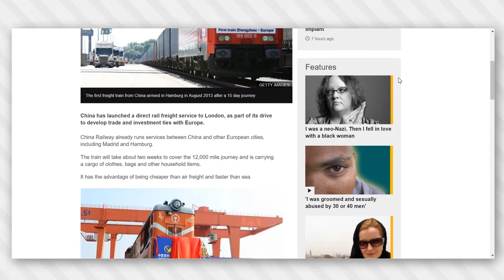China's Belt & Road Initiative, what works & what doesn’t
Most discussions about China’s massive Belt & Road Initiative (BRI) tend to focus on infrastructural projects that must be completed in order to connect an economically vibrant East Asia and developed Europe by land and sea and, in the process, bring growth and development to tens of countries along the modern Silk Roads. Professor Bala Ramasamy explains why improvements in the soft infrastructure are just as vital to ensure that trade routes operate seamlessly across the various corridors of the BRI.